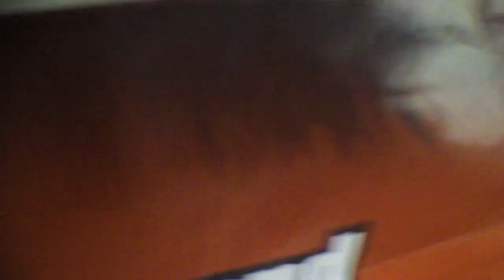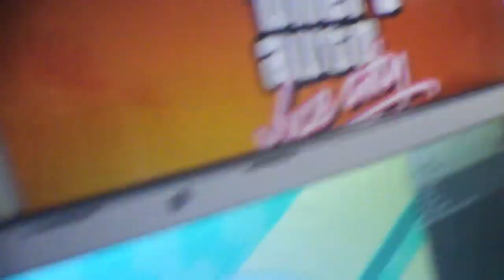Quick How To Guide to connecting your plantronic headphones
So this is a quick how to guide to connecting your headphone to your tv.